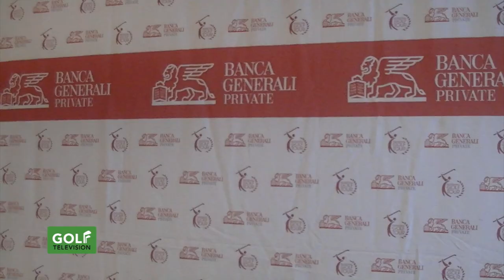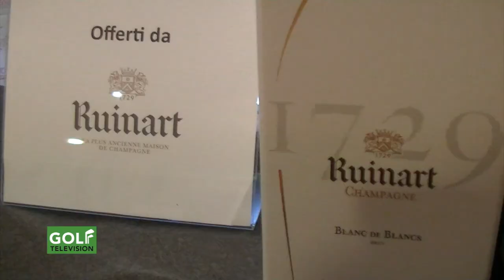BANCA GENERALI PRIVATE al Golf Monticello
Le nostre telecamere arrivano al Golf Monticello in occasione dell'Invitational BANCA GENERALI PRIVATE